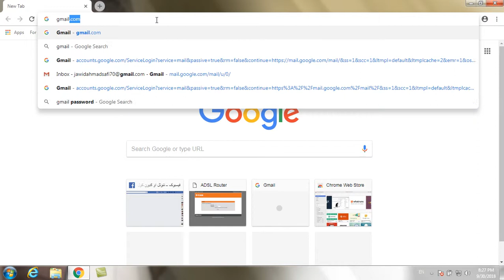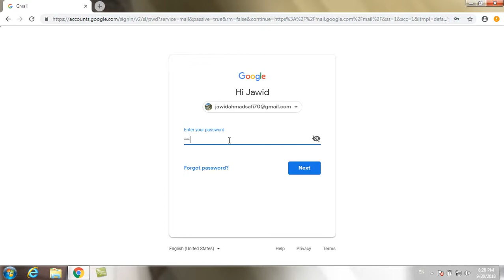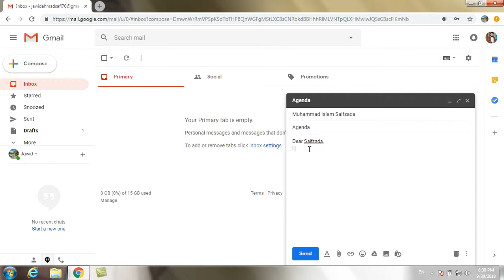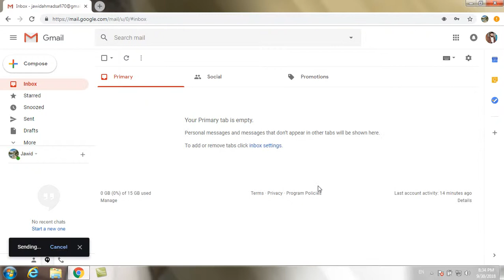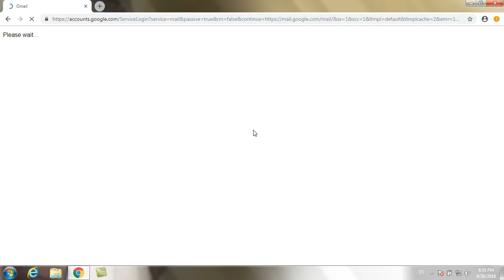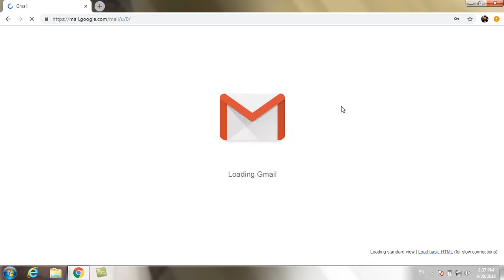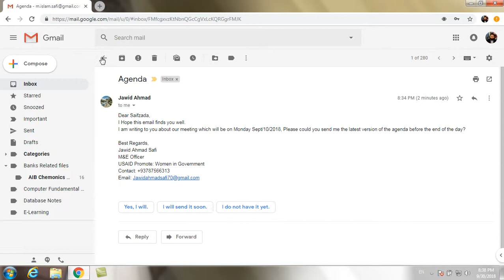Gmail Learning Tutorials Day 8 Sending Email using Gmail Requesting for Agenda Part 2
In this Video you will learn How to Send Email using Gmail Requesting for Agenda Part 2